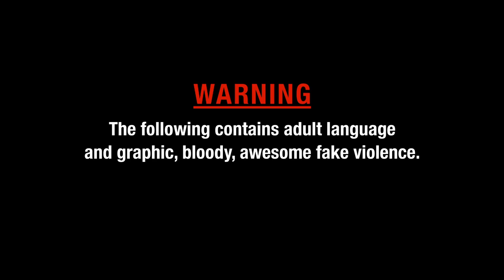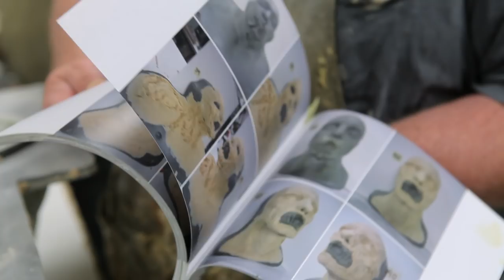Greg Nicotero & WALKING DEAD Zombies - Scott Ian's Bloodworks - Full Episode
Scott hits the set of The Walking Dead and becomes a walker under the direction of Greg Nicotero.